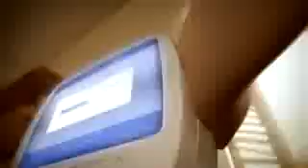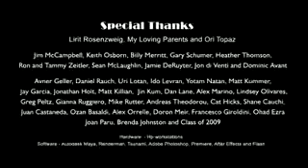ΕΝΑΣ ΤΡΟΠΟΣ ΓΙΑ ΝΑ ΚΑΤΕΒΑΣΕΙΣ ΤΡΑΓΟΥΔΙΑ ΑΠΟ ΤΟ INTERNET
Μην τον δοκιμασετε και εσεις. (*_+)